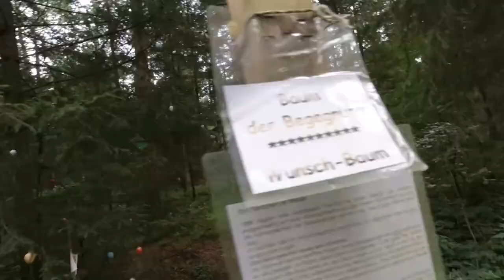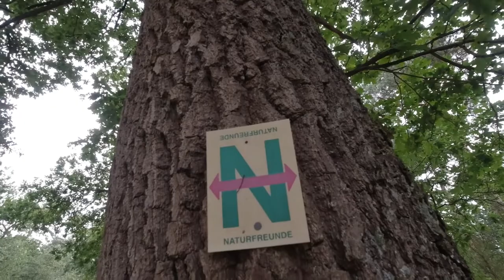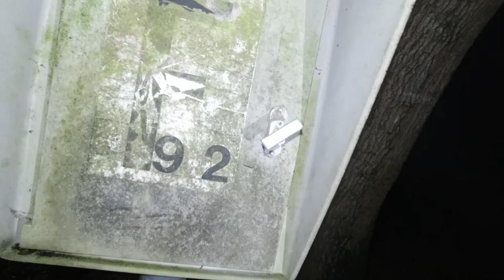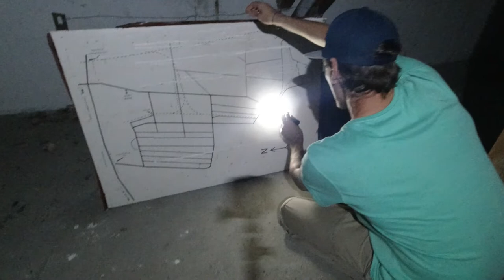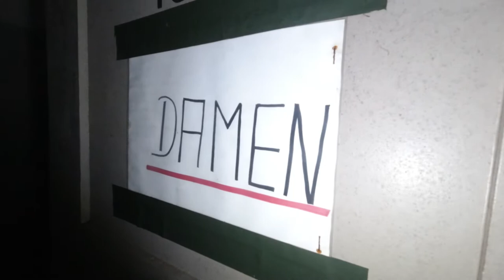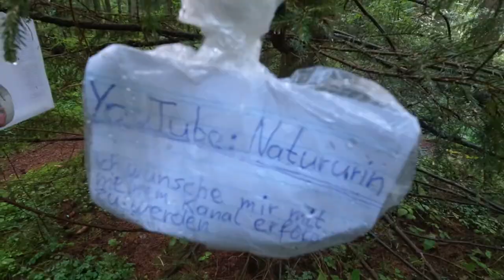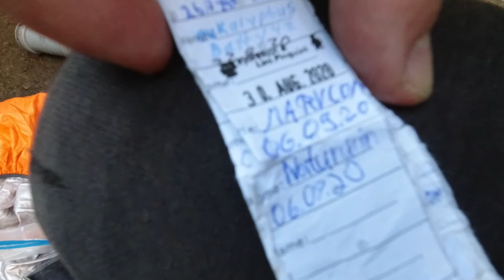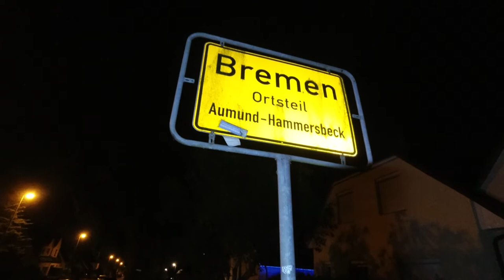60 km Wanderung mit Übernachtung im Lost Place - mit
@marvcontv2075 und ich haben eine rund 60 km lange Wanderung in 2 Tagen mit Übernachtung in einem Lost Place bzw. in einem verlassenen Gebäude gemacht. Zugleich wurden wir im Lost Place zufällig von einer Gruppe jüngeren Leuten überrascht, die im Nebenraum friedlich gefeiert hatten.

Folgende Ortschaften haben wir sortiert nach gelaufener Reihenfolge durchquert oder sind dran vorbei gelaufen:

- Bremen Aumund
- Leuchtenburg
- Heilshorn
- Lange Heide
- Ohlenstedt
- Bilohe
- Lübberstedt
- Bilohe
- Ohlenstedt
- Lange Heide
- Brundorf
- Löhnhorst
- Bremen Aumund

Fanpost Adresse (für Fanpakete):
Natururin
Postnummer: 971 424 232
Packstation 187